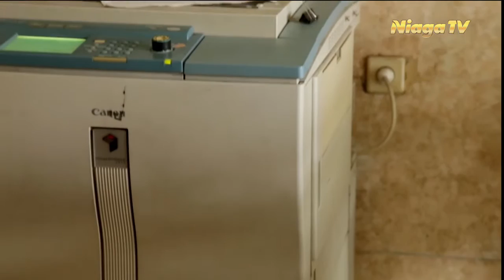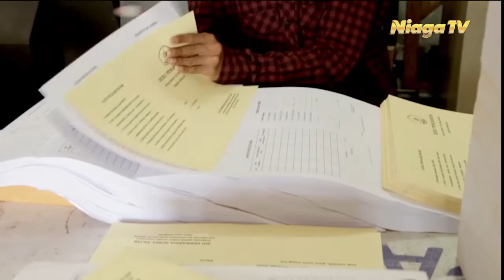Sinar Pelangi #1 | Profil Niaga - Niagatv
Download Aplikasi Kami di Google Play Store:
"Niaga TV"